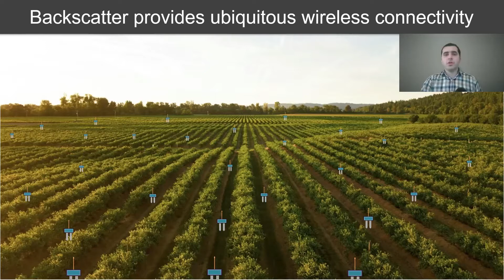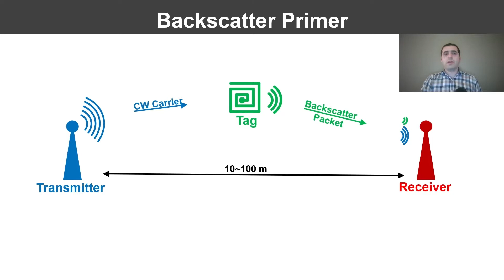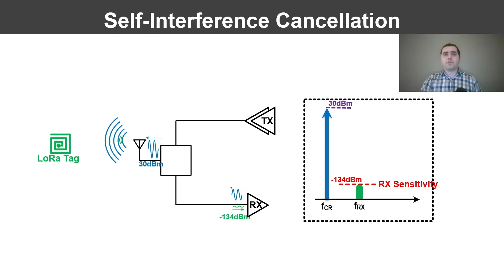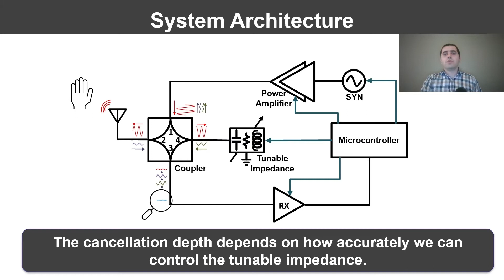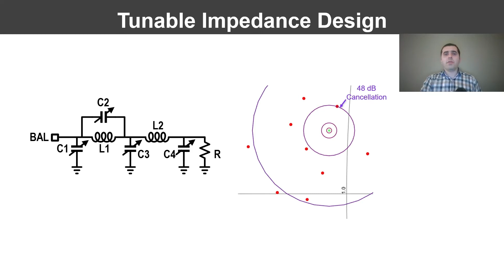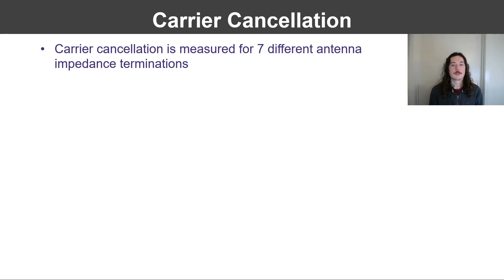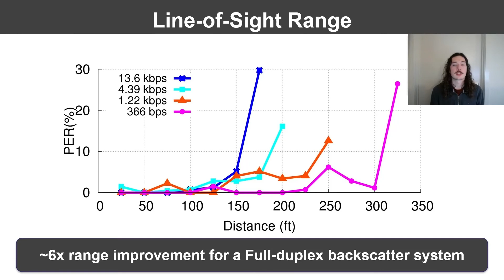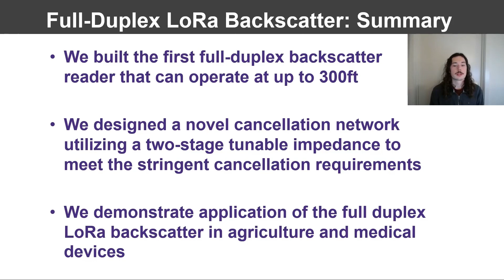NSDI '21 - Simplifying Backscatter Deployment: Full-Duplex LoRa Backscatter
Mohamad Katanbaf, Jeeva Wireless and University of Washington; Anthony Weinand and Vamsi Talla, Jeeva Wireless

Due to the practical challenges in the deployment of existing half-duplex systems, the promise of ubiquitous backscatter connectivity has eluded us. To address this, we design the first long-range full-duplex LoRa backscatter reader. We leverage existing LoRa chipsets as transceivers and use a microcontroller in combination with inexpensive passive elements including a hybrid coupler, inductors, tunable capacitors, and resistors to achieve 78~dB of self-interference cancellation and build a low-cost, long-range, and small-form-factor Full-Duplex LoRa Backscatter reader.

We evaluate our system in various deployments and show that we can successfully communicate with a backscatter tag at distances of up to 300~ft in line of sight, and through obstacles, such as walls and cubicles, in a 4,000~ft^2 office area. We reconfigure our reader to conform to the size and power requirements of a smartphone, and demonstrate communication with a contact-lens-form-factor prototype device. Finally, we attach our reader to a drone and demonstrate backscatter sensing for precision agriculture with an instantaneous coverage of 7,850~ft^2.